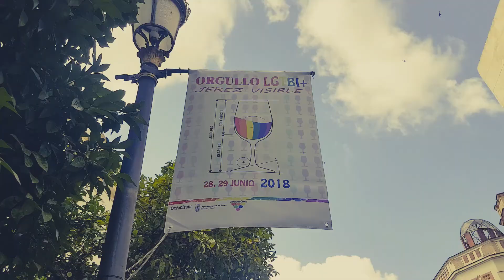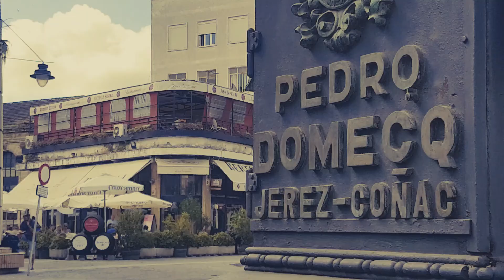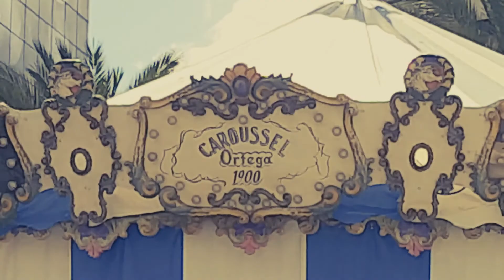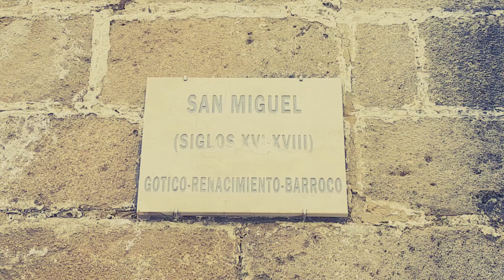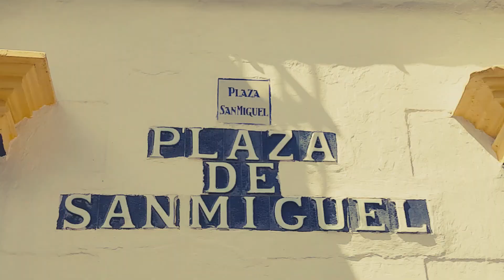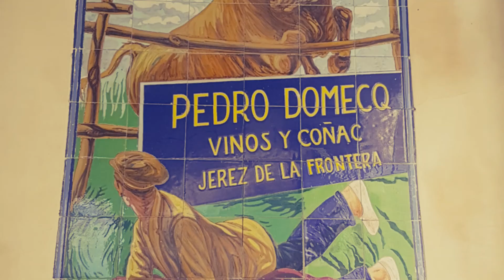Having fun in Jerez